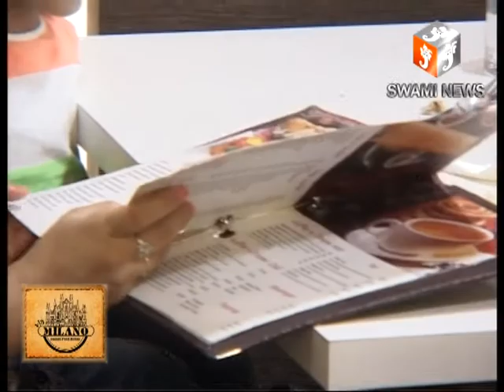जीसी 1 सीआरपीएफ में तनाव प्रबंधन पर एक विशेष कार्यक्रम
22 Nov 2019.
       प्रजापिता ब्रह्माकुमारी ईश्वरीय विश्वविद्यालय वैल्यू एजुकेशन सेंटर नवाब का बेड़ा के तत्वाधान में शुक्रवार को जीसी 1 सीआरपीएफ में तनाव प्रबंधन पर एक विशेष कार्यक्रम हुआ। कार्यक्रम के शुभारंभ में बी के शिल्पी बहन ने ईश्वरीय विश्वविद्यालय का परिचय दिया। इसके पश्चात ब्रह्माकुमारी आशा ने कहा कि मनुष्य को 80 प्रतिशत बीमारी मन की होती है और मन में विचारों के कारण ही होती है मन के विचारों का तन पर असर पड़ता है मन एक शक्ति है, शरीर को चलाने वाली शक्ति का पार्ट है इस शरीर को आत्मा द्वारा संचालन होता है, मन में जब नकारात्मक विचार पैदा होते हैं, तो मन को अशांति होती है मन को ही शांति चाहिए। समारोह के अंत में सीआर पी एफ के डिप्टी कमांडर बृजेश कुमार मीणा ने सभी का आभार व्यक्त किया इस अवसर पर कमांडेंट भरत कुमार वैष्णव , डिप्टी कमांडर अर्जुन सिंह, बृजेश कुमार मीणा, एन के शर्मा, एवं डॉ राम सिंह उपस्थित रहे।